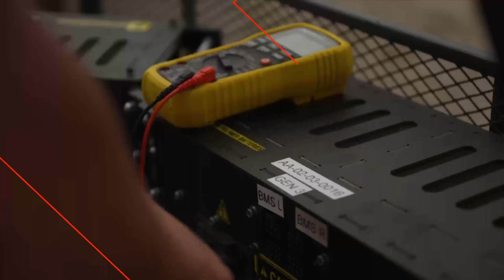eVTOL Pilot “FROTHING” at new FPV system | EXA Series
EXA Series race pilots Fabio, Zeph and EXA Drag Race winner Jonathan Routley get their first taste of what a flying car Grand Prix will feel like in this race practice session. With two, FPV-upgraded Alauda Mk3C eVTOL race Speeders at their disposal, it’s time to fly close, fly fast and see what our pilots can really do ahead of the first of three remotely-flown EXA Series races in 2022.

00:00 - 00:28 Fabio Takes Us Behind-The-Scenes
00:28 - 01:33 FPV Race Practice
01:33 - 02:11 Zeph and Jonathan Talk Racing